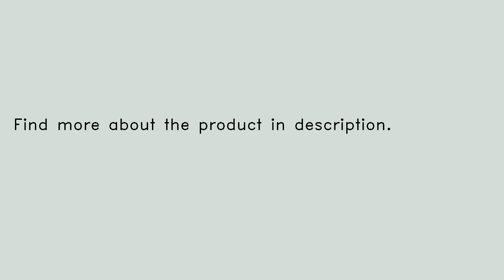2 In 1 DIY Educational Electric Remote Control Car Quadruped Crawler Robot Scientific Invention Toy